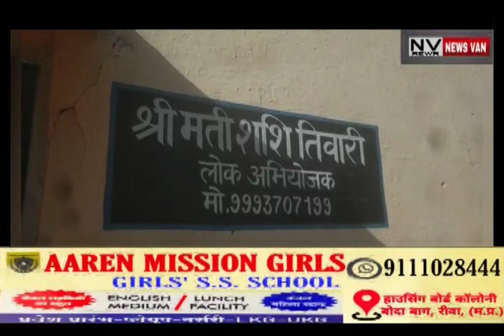एनडीपीएस के दो आरोपियों को रीवा न्यायालय से 10वर्ष के सश्रम कारावास सहित एक लाख के अर्थदंड से किया..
*एनडीपीएस के दो आरोपियों को रीवा न्यायालय से 10 वर्ष के सश्रम कारावास सहित एक लाख के अर्थदंड से किया दंडित. देखें सिटी न्यूज़ वैन रीवा की यह खबर।*